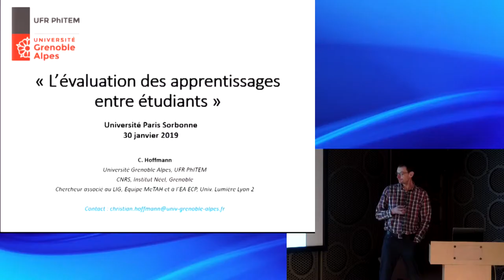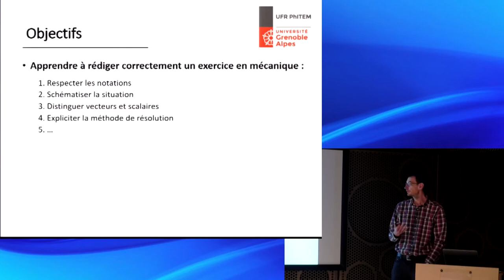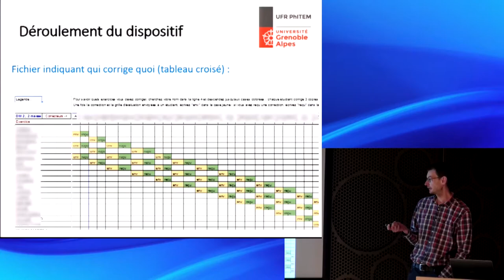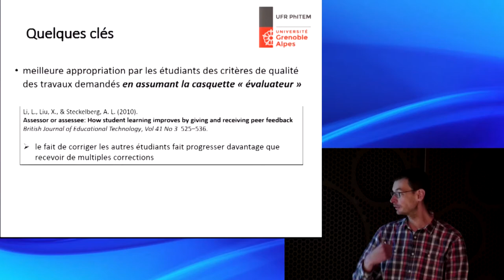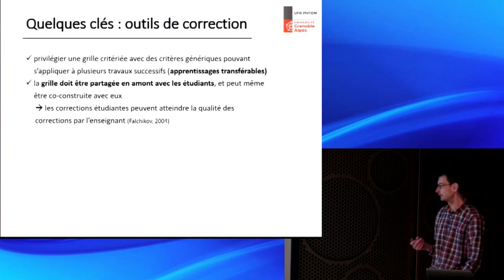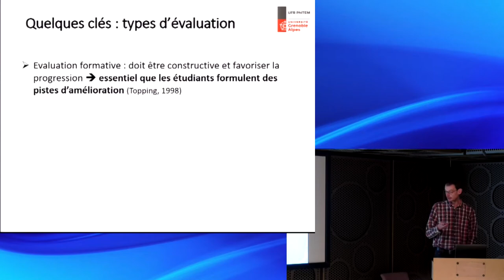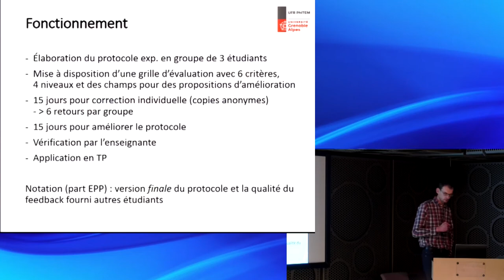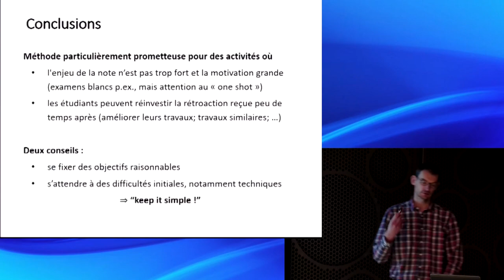Les rencontres pédagogiques 2019 : l'évaluation des apprentissages entre étudiants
Par Christian Hoffmann, enseignant-chercheur à l'université Grenoble Alpes.

De l'utilisation de l'évaluation entre pairs par les étudiants.